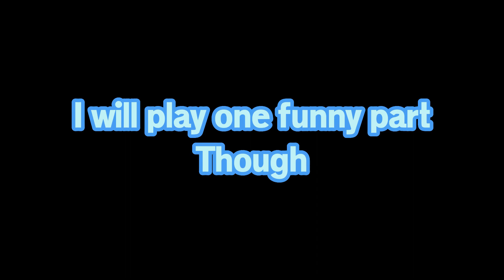2 morons try to find Sarah (I heard it too Roblox) Funny moments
Where is Sarah when you need her